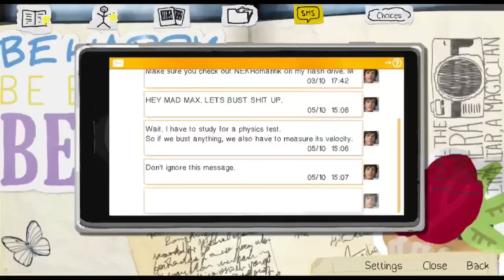Life is Strange - CAN THE BALL HIT ME - Part 3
Welcome back to Folk Laure where it is all fun and games!

Today we’re playing : Life is Strange - CAN THE BALL HIT ME - Part 3

Tell me what you think about this video by leaving comments below!

Using the Easiest Editing Software

iMovie

How I Design My Intro🌈Inspiration for YouTube Intros✨

Check them and their videos out!

Click the links below for some of her favorite playthroughs !

YouTube Gamers You Should Check Out!